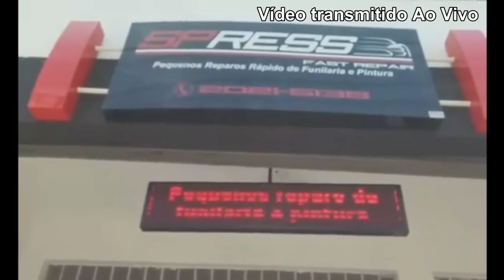0656 Sprex Japan - Teste de Projetor UV da BAND Equipamentos em produtos UV da SPRINT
Vídeo completo de "Teste de Projetor UV da BAND Equipamentos em produtos UV da SPRINT" na oficina  Spress Fast Repair transmitido ao vivo uma parte em 11/01/2017.
Inscrição aberta para "Curso Intensivo de Reparo Rápido de Funilaria e Pintura de Janeiro" e "Curso de Reparo Rápido de Plásticos". Ainda tem vagas.
"Curso Intensivo de Reparo Rápido de Funilaria e Pintura"